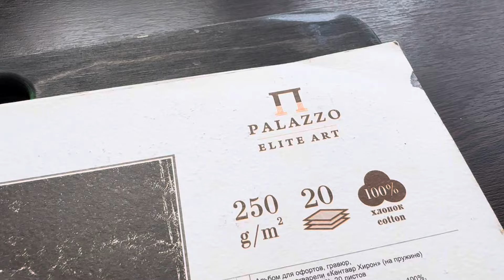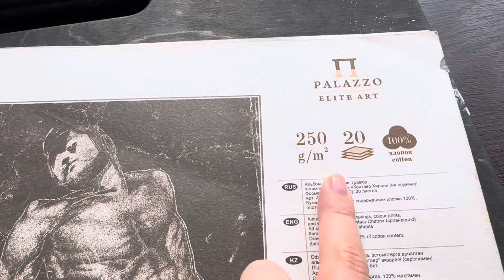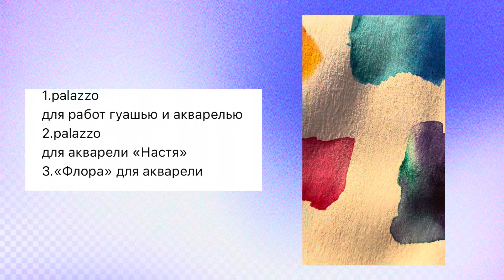Вариант акварели, которые не бесит!)) Акварельные маркеры и как ими рисовать